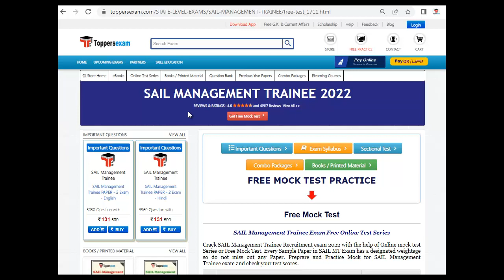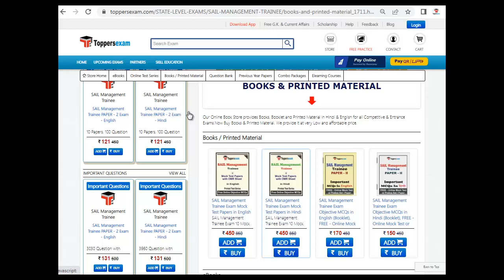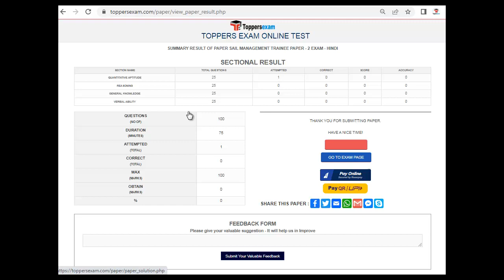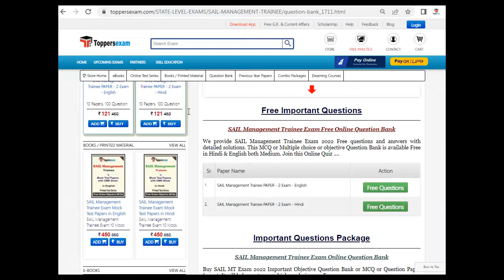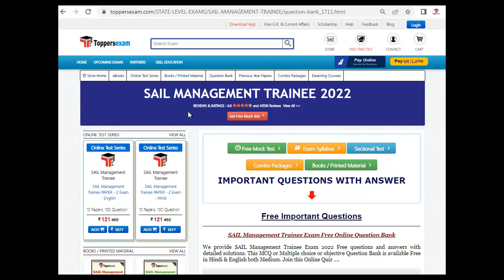Preparation Tips & Strategy For SAIL MANAGEMENT TRAINEE | Online Test Series 2022 | Exam Syllabus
SAIL MANAGEMENT TRAINEE Exam 2022 Detailed, Update Syllabus & Pattern. For Preparation of SAIL MANAGEMENT TRAINEE 2022 we Provide Books, eBooks, Booklet, Sample Paper, Solved Paper, Printed Material, Frequently Asked Question, Question Bank, Mock test, Online Test Series, MCQ, Practice Set, Questions and Answers, Exam Pattern, Previous Year Paper, Important Questions, Preparation Tips & Strategy SAIL MANAGEMENT TRAINEE 2022 Exam , Study Material and More at Toppersexam.com

For SAIL MANAGEMENT TRAINEE 2022 Book & Printed Material 2022